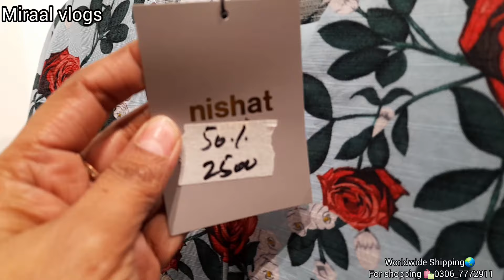nishat linen flat 50% off winter clearance sale|12 January 2024